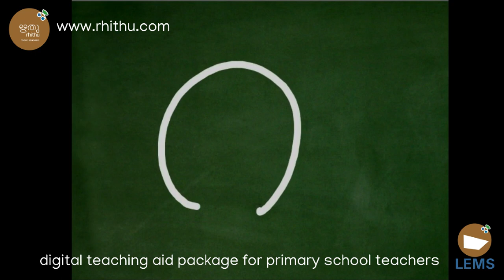How to write 'റ'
പ്രൈമറി ക്ലാസ്സുകളിലെ - 6-8 വയസ്സുള്ള - കുട്ടികള്‍ക്ക് ലിപിവിന്യാസം തെറ്റാതെ മലയാളം അക്ഷരമെഴുതിപ്പഠിക്കുന്നതിന് സഹായിക്കുന്ന ചെറിയ വീഡിയോകള്‍-ഓരോ അക്ഷരത്തിനും ഓരോന്ന് . ഭാഷാപഠനത്തിലെ വിവിധ സന്ദര്‍ഭങ്ങളില്‍ ആവശ്യത്തിനനുസരിച്ച് ഉപയോഗിക്കാം.
Learn writing Malayalam alphabets using these small videos. Teachers are allowed to download and use the videos in classroom. Short videos help teachers to be precise.